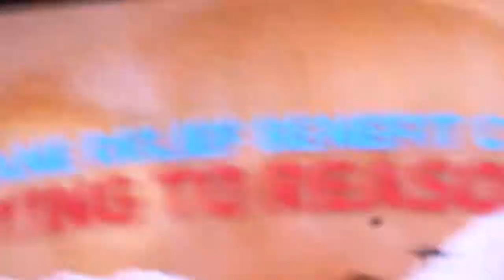Jimmy Buffett - intro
Hurricane Relief Concert
Tallahassee, FL
11/19/17